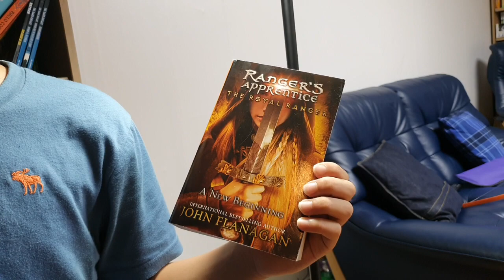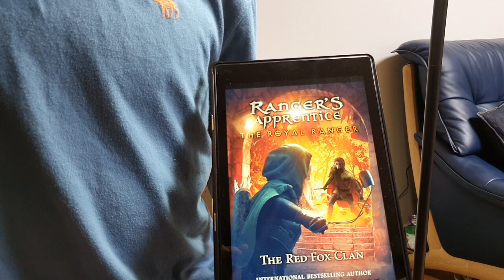[BookQuester] 'The Red Fox Clan(The Ranger's apprentice - The Royal Ranger)'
- by John Flanagan (2918)
- The mysterious Red Fox Clan, a group of anarchists all donning fox masks